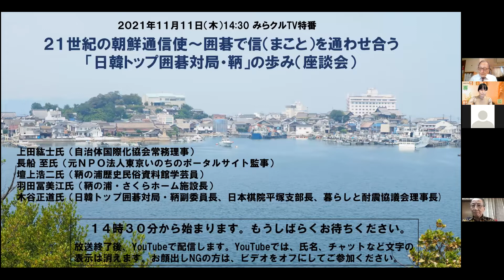211111「みらクルTV」特別番組「『２１世紀の朝鮮通信～日韓トップ囲碁対局・鞆』の歩み」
木谷正道氏（日韓トップ囲碁対局・鞆副委員長、日本棋院平塚支部長（故木谷實九段三男））
上田紘士氏（自治体国際化協会常務理事）
長船 至氏（元ＮＰＯ法人東京いのちのポータルサイト監事）
壇上浩二氏（鞆の浦歴史民俗資料館学芸員）
羽田冨美江氏（鞆の浦・さくらホーム施設長）